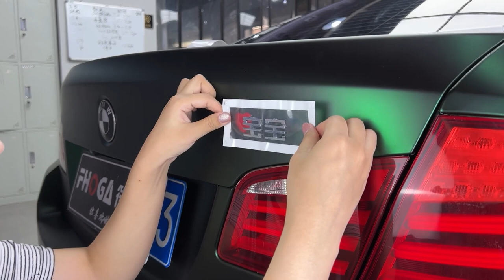BMW Refurbished Series 3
Hello everyone.
This is the only official YouTube account for Sign Hands.
Here, we will regularly share various car stickers and color changing videos.
      ✨Min A·Coordinates of Fuzhou, Fujian
          ✨Color changing film car art training base
               ✨ Improve yourself and share with others
I hope you will pay more attention and discuss more
SymbolsSenseCar Art#PaintProtectionFilm#cleaningcar#Change Color Rest assured, our videos are dedicated to imparting expertise on safe car driving and there are absolutely no violations.